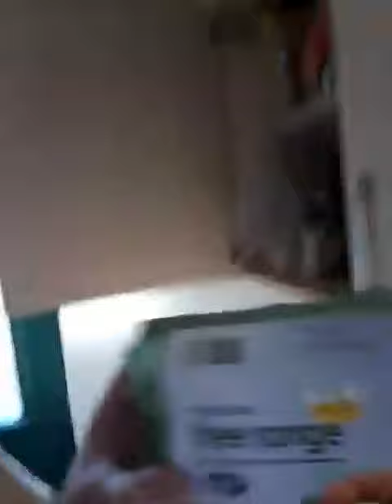Chef Ranger Neds tips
How to make the perfect "Dippy" egg and the benefits of taking a vitamin supplement - excuse the "f" word.